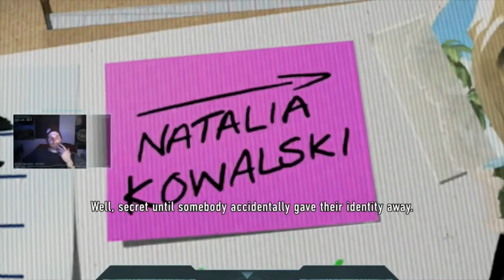Detective Honey... Frank, Honey | Lego City Undercover | Final Cut!!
"Detective Frank Honey was always such such spry, energetic... NOT so very bright young man. in fact, I remember the first time he discovered how to strike a match!!... We couldn't use the toilet or shower for 3 months 2 weeks, 2 hours, 6 minutes and 31 seconds, and we have No more TOWELS!...Oh! If you will please excussssse me one moment?" (DEAFENINGLY PAINFUL SOUNDING FART noise followed by a DEEPLY WINDED MOAN OF RELIEF then a FLUSHHHH sound) (whispers) "THAT'S BETTER" "annnnd... Where was I, now?". I Hope you enjoy!